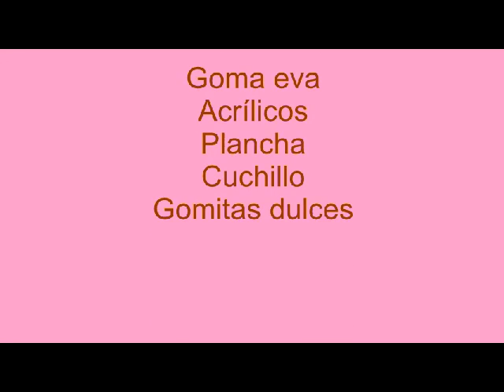Como hacer una mariposa en goma eva o foami paso a paso